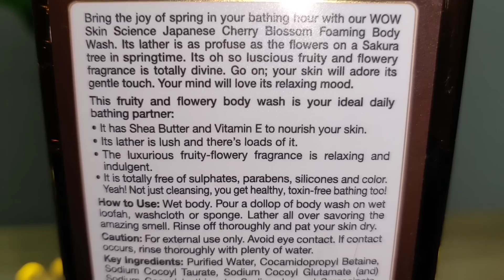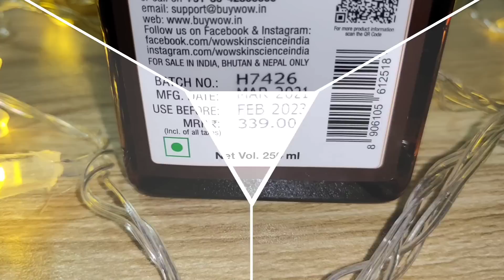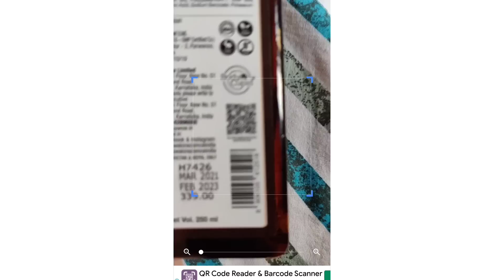VLOG / Aarav & Naanu ki Pyaar Waali Ladai / Dinner With Family / SWATI BHAMBRA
WOW Skin Science Japanese Cherry Blossom Foaming Body Wash - No Parabens, Sulphate, Silicones & Color -

WOW Skin Science Japanese Cherry Blossom Body Wash is packed with luscious fruity and floral fragrance notes. Powered with skin-loving bioactives such as shea butter and vitamin E, its profuse lather gives your skin gentle cleansing with nourishing skincare. Every bath leaves your skin feeling so soft and pampered. The delightful fruity-floral fragrance leaves you feeling relaxed.

Key Points:
Premium foaming body wash with rich lather and relaxing fruity-floral fragrance.
Powered with Shea Butter & Vitamin E.
Leaves skin amply moisturized and deeply nourished.
Suits all skin types.
Contains no harmful sulphates, parabens, mineral oils, silicones, color or salt.
Bio Active Skincare that’s 100% vegan, cruelty free and gluten free.